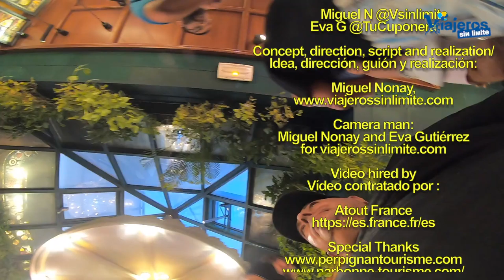Restaurantes accesibles de Narbonne en el sur de Francia con silla de ruedas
Compartimos nuestra experiencia en restaurantes con silla de ruedas de Narbonne en el sur de Francia cojonudos y accesibles.

Recientemente, hemos visitado por enésima vez Francia convirtiéndose de lejos el país en el que más veces hemos estado.

Nos desplazamos en tren de alta velocidad desde Zaragoza a Perpignan, Narbonne y Nimes con RENFE-SNCF en Cooperación.

Desde Perpignan nos desplazamos a Narbonne en coche con nuestro guía de Perpignan ya que aunque teníamos billetes para viajar en tren, el servicio de atención a viajeros con discapacidad no quiso hacerse cargo de nosotros para subir al tren (fue algo excepcional y me consta que no volverá a suceder).

Narbonne es una ciudad muy amigable para pasear, muy llana, con buena accesibilidad como podéis ver en el vídeo paseando con nuestra silla de ruedas.

Es una ciudad donde descubrimos restaurantes accesibles con silla de ruedas y donde comer en un puntazo y toda una experiencia.

Compartimos tres restaurantes accesibles con silla de ruedas y cojonudos sin salir de Narbonne.

Restaurante Chez Bebelle, junto al mercado de Les Halles (dedicaremos un programa a este mercado referente y muy interesante).

Restaurante Les Grands Buffets, a unos 10 minutos del centro en coche, un buffet libre 5 estrellas.

Restaurante La Brasserie du Moulin, en el Hotel Ile du Gua, romántico y con excelente calidad (de este hotel haremos el próximo programa sobre Narbonne)

Toda la info la tienes en el vídeo y en los enlaces de los restaurantes.

En los enlaces tienes toda la información referente a la situación derivada de la pandemia por COVID-19

Este viaje lo hemos realizado por invitación de la Oficina de Francia en España, Atout France.

Han colaborado en este viaje: Perpignan Tourisme, Narbonne Tourisme, Nimes Tourisme, Occitanie sud de France, Aude Tourisme, Tourisme & Handicap y Renfe-SNCF.

Quiero agradecer el esfuerzo que han realizado todas las ciudades, entidades y personas para que Eva y yo solo nos preocupásemos de disfrutar.

Gracias a todos los equipos que han colaborado en este viaje y gracias a todos por acompañarnos.